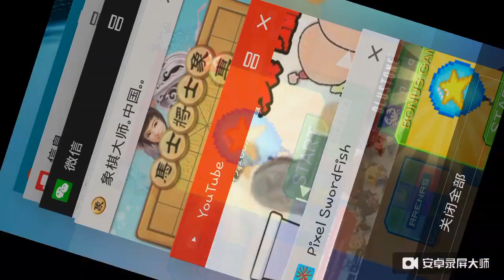Sky Pixel Sword fish G4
由安卓录屏大师录制